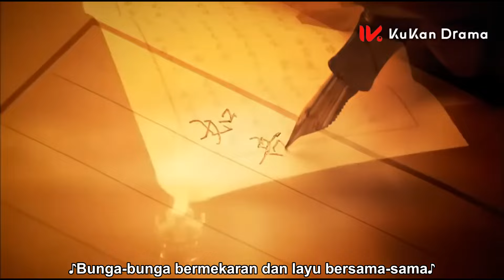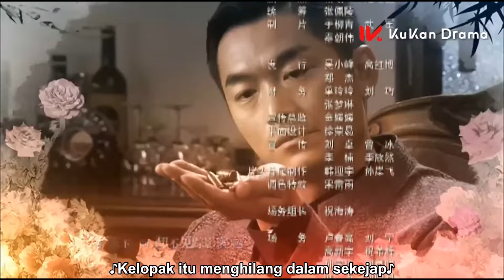【INDO SUB】Ru Yi EP06 | KUKAN DRAMA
Sinopsis
Madam Tan, istri seorang saudagar kaya, merasakan tekanan kuat untuk melahirkan pewaris laki-laki untuk klan Tan. Jika tidak, statusnya di rumah tangga Tan akan sangat dirusak oleh seorang selir dan putranya. Ketika dia melahirkan seorang putri, dia memerintahkan pelayan pribadinya untuk membawa kembali seorang bayi laki-laki untuk ditukar dengan putrinya dan membesarkannya sebagai anaknya sendiri. Putri kandungnya diadopsi oleh seorang petani teh miskin dan diberi nama Ru Yi. Yang membuatnya kecewa, putra Madam Tan jatuh cinta dengan "gadis teh rendahan" ini, Ru Yi.